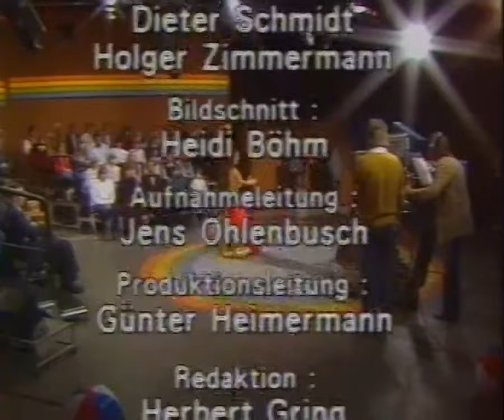ARD ZDF DDR 1983 - "Mixtape" - Diverse Musikclips: Hitparade, Musikladen, Vorsicht Musik, etc.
Quelle: Grundig SVR4004 (VCR SV System)
Zu sehen sind diverse Musikclips aus dem Jahre 1983.
Der Aufnahmeersteller hat damals verschiedene Songs von verschiedenen Musiksendungen aufgenommen, ähnlich einem Mixtape auf Audiokassette.
Ein genaues Datum gibt es daher nicht und auch die Sendungen kann ich nicht alle nennen.
Unter anderem sind auch 2 Songs aus dem DDR Fernsehen aufgenommen worden (erkennbar am schwarz/weiß Bild).
Des Weiteren konnte ich zumindest Hitparade, Musikladen, Vorsicht Musik und Tele Illustrierte erkennen.
Hinweise: Von den 90 Minuten fielen mal wieder knapp 30 Minuten der YouTube Schere zum Opfer :(